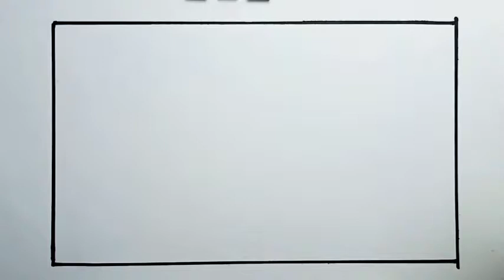How To Draw Flower Easy Step By Step For Kids |Drawing Easy For Kids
How To Draw Flower For Kids

Welcome To Candra Kids